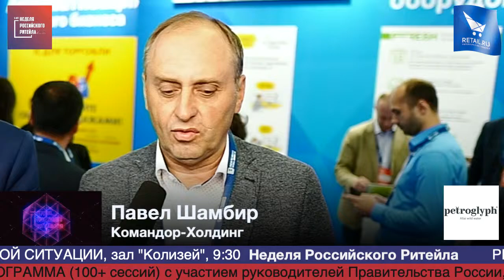Павел Шамбир, Командор-Холдинг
Павел Шамбир, Командор-Холдинг, поделился впечатлениями о контенте сессий

Подробности в видео: